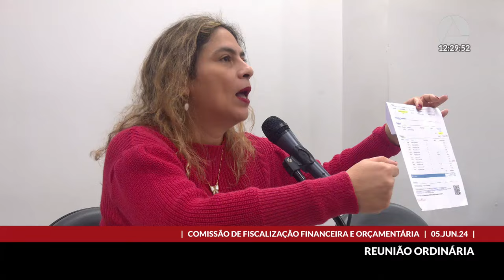05/06/2024 10:30 - Comissão de Fiscalização Financeira e Orçamentária